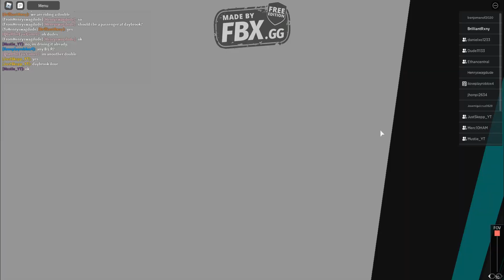Roblox B&S. High Lane to the Theme Park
yaaaaaas